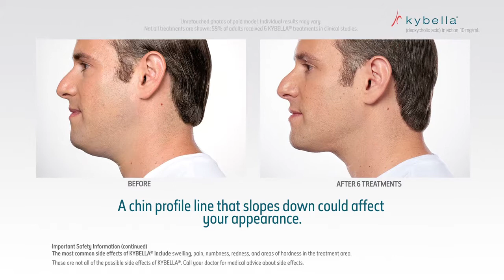Belladerm MedSpa - offers Kybella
KYBELLA™ (deoxycholic acid) injection, the first and only FDA-approved injectable drug available that contours and improves the appearance of moderate to severe submental fullness, sometimes referred to as a “double chin”. Submental fullness is a common, yet under-treated aesthetic condition that is often resistant to diet and exercise alone and influenced by several factors, including aging, genetics and weight gain.

Each in-office treatment session with KYBELLA™ is typically 15-20 minutes. When injected into subcutaneous fat, KYBELLA™ causes the destruction of fat cells. Once destroyed, those cells cannot store or accumulate fat. After the aesthetic response is achieved with KYBELLA™, re-treatment is not expected.

With this nonsurgical treatment, many patients experience visible results in two to four treatment sessions spaced at least one month apart. Up to six treatments may be administered. Treatment with KYBELLA™ is customized to the patient’s aesthetic goals for an improved chin profile.

The most common side effects are swelling, bruising, pain, numbness, redness and formation of areas of hardness in the treatment area.